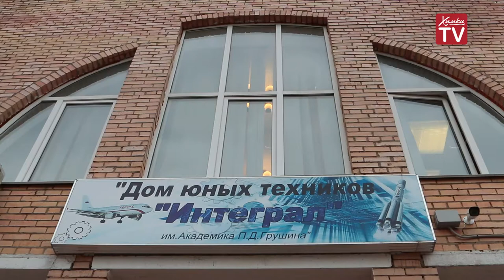Спартакиада среди предприятий Химок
В Доме юного техника «Интеграл» прошел турнир по шахматам в рамках спартакиады среди предприятий и организаций городского округа. В нем приняли участие сотрудники заводов «Факел», «Энергомаш», «Искра», «Химкинский электротранс», НПО им. Лавочкина и администрации городского округа. Кроме шахмат на спартакиаде представлены футбол, волейбол, легкая атлетика, плавание и дартс.
Подведение итогов спартакиады состоится 14 апреля.